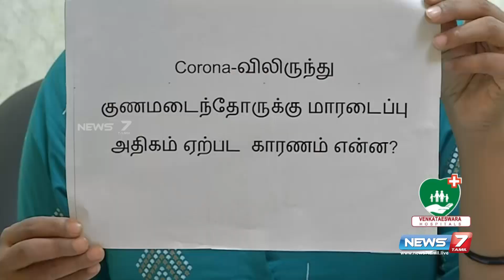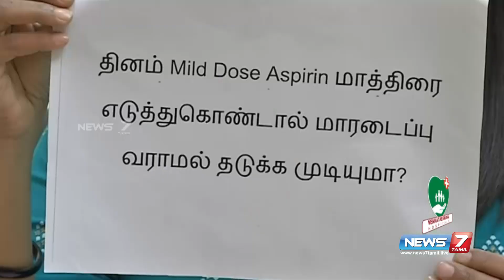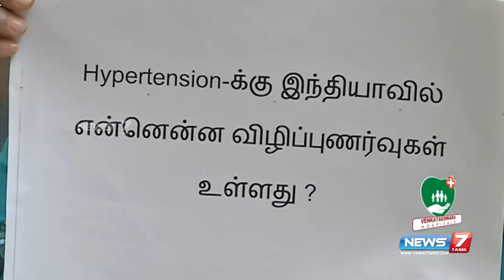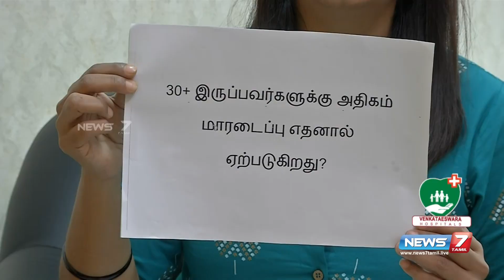இதய நோய் தொடர்பாக வெங்கடேஸ்வரா மருத்துவமனை இயக்குநர் டாக்டர் தில்லை வள்ளல் விளக்கம்...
இதய நோய் தொடர்பாக வெங்கடேஸ்வரா மருத்துவமனை இயக்குநர் டாக்டர் தில்லை வள்ளல் விளக்கம்...பதில் சொல்லுங்க சார்|